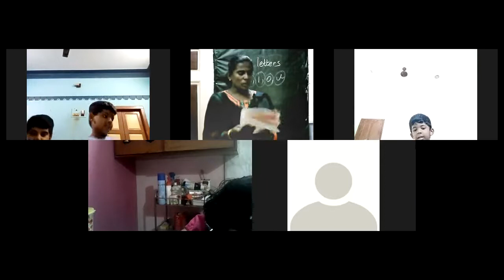EURO SCOPE 3rd Online class Of Euro Senior UKG 07-07-2021